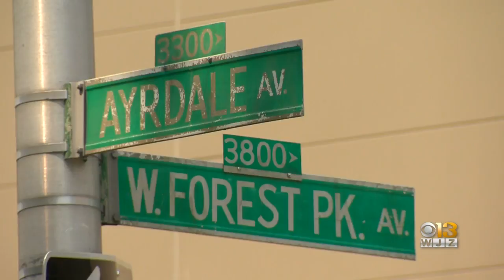Police Seek Leads In Northwest Baltimore Killing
Police are investigating the July 19 shooting of a 64-year-old man.